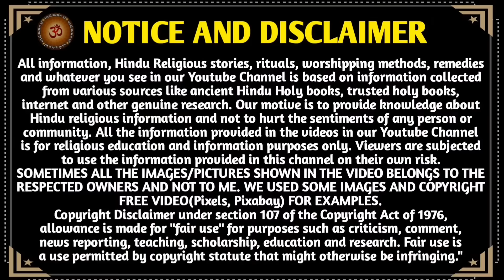શ્રાવણ અમાસ પીઠોરી / કુશગ્રાહી અમાવસ્યા મહાત્મ્ય કથા પૂજા વિધિ ઉપાય | Shravan Amavasya 2024 Mahatmy